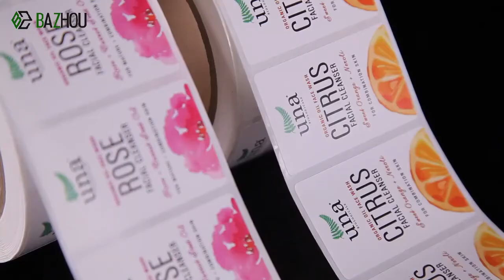Custom Private Label Sticker Coffee Beans Bags Packaging Label